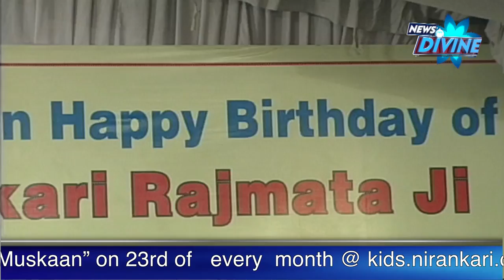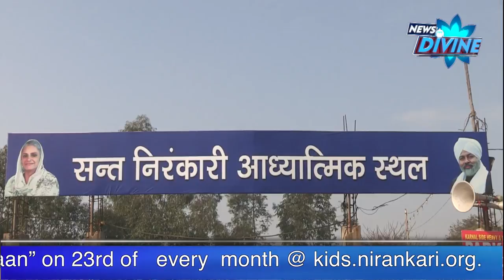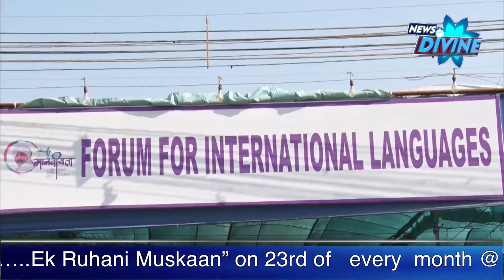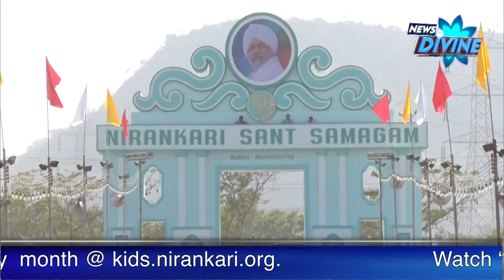News Divine Episode -February 2017